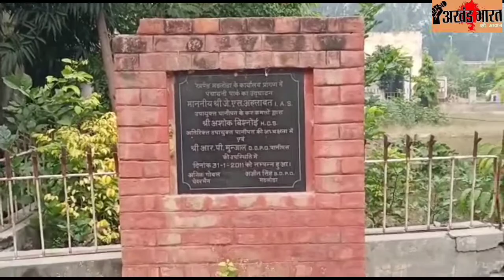मतलौडा BDPO कार्यालय बना गंदगी का ढेर जानने के लिए देखिए वीडियो